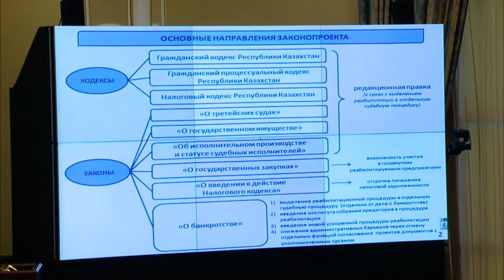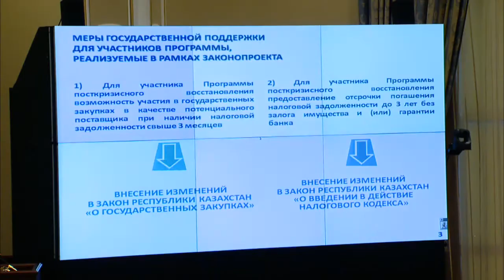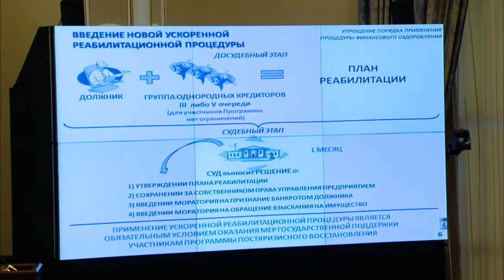Выступление Б.Жамишева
На заседании Правительства Министр финансов Болат Жамишев представил законопроект «О внесении изменений и дополнений в некоторые законодательные акты Республики Казахстан по вопросам оздоровления конкурентоспособных предприятий».